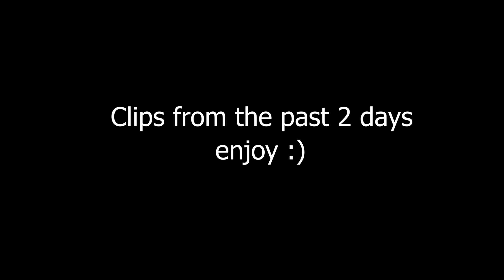human sentry turret